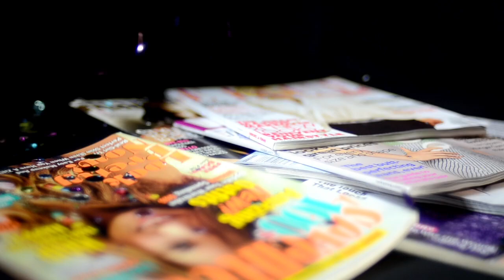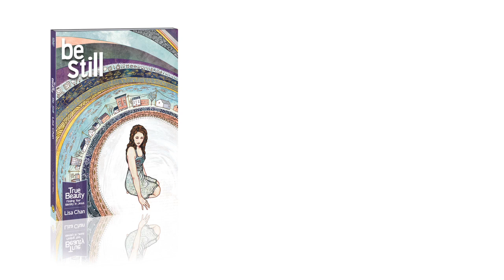True Beauty Series Promo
The True Beauty films invite you into an authentic conversation about God's Word. Together with Lisa, you will explore the spiritual practices and truths of living life in Christ. Each film in the series weaves Lisa's teaching with another woman's story of discovery. Rich in Scripture and practical application, these unique films point you to the freeing discovery that true beauty lies in the heart.